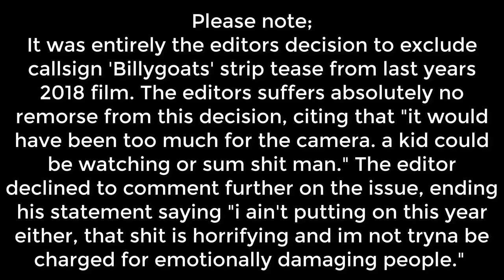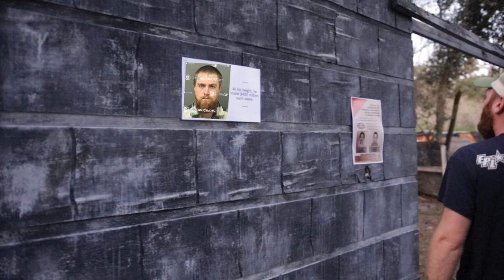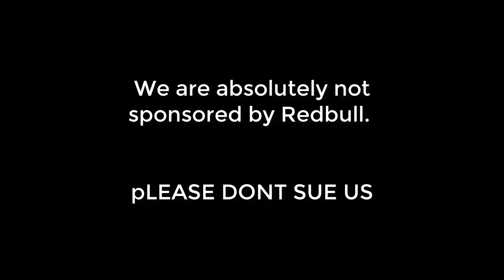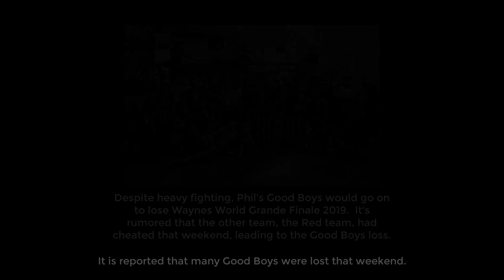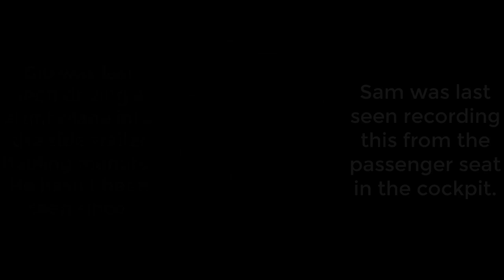Good Boys VLOG: Waynes World Grand Finale 2019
The Good Boys take on Waynes World Grand Finale 2019

hope to see you there next year :)

Songs used (In order of use)